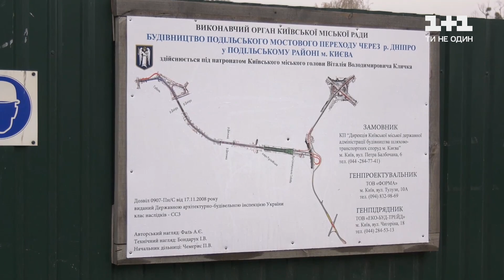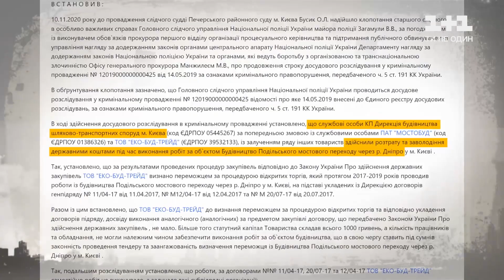Скандали довкола будівництва моста на Троєщину не вщухають — Секретні матеріали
Найвідоміший український довгобуд – міст на Троєщину. Але йти на Троєщину він не буде, а закінчуватиметься на території дачного масиву Русанівка. Як пояснили нашим журналістам у КМДА, до Русанівських садів будується перша черга, але з часом буде і друга і третя вже на Троєщину. Але це поки що тільки на папері. Мешканці Русанівського масиву обурені, що найбільший міст міста йтиме просто біля їх будинків і влаштували бунт.  Детальніше розкаже Євген Куксін.